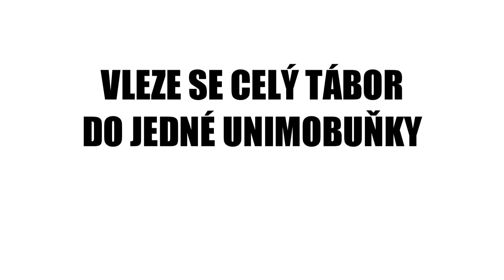3 den - 2017 - Přízraky na Hadince - Unimobuňka